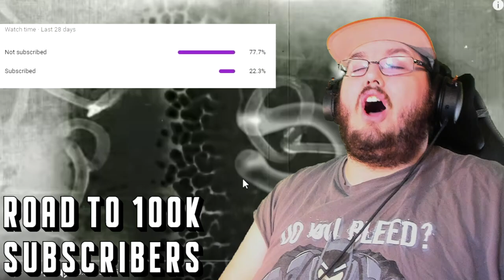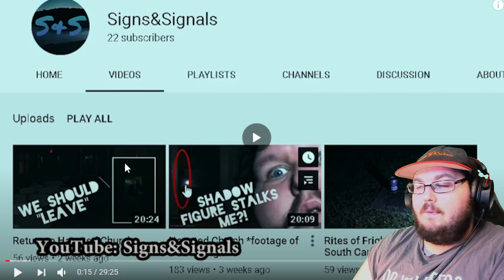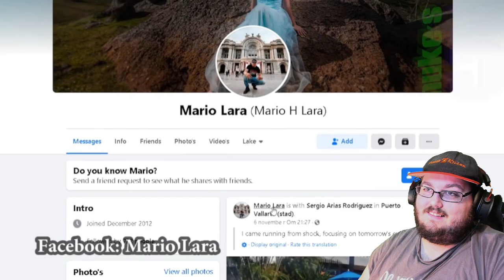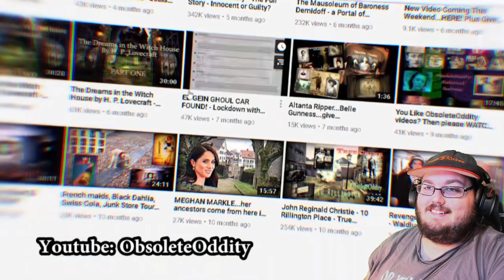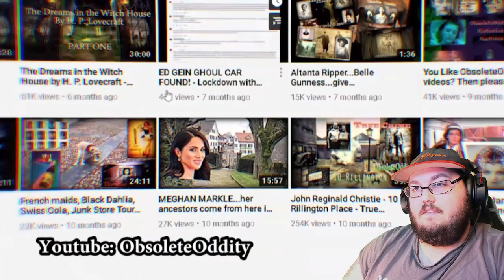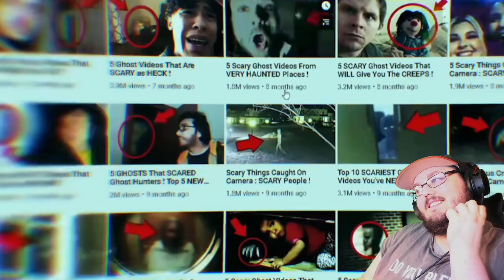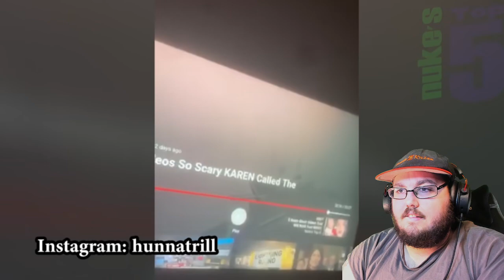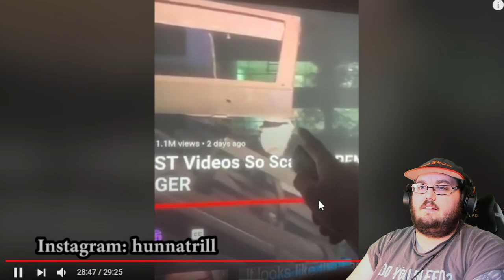5 SCARY Ghost Videos I Need To APOLOGIZE For | Nuke's Top 5 REACTION!!!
5 SCARY Ghost Videos I Need To APOLOGIZE For
► Artiest that have made Art for my Channel
MASTERED ULTRA INSTINCT SUPPORTER!!! OVER $1,000
- Lord Beerus or Shakadiemens ($1,200+)
-  TOASTER

- amnafAMNAF
- Proto-Shock
- Crow Father

- G1NG3RCH1CK3N
- MysticKon
- CrowBro K.O.G.
- Stephen Stryker
- King Miner
- GAMING GODZILLAPA
- That One Dude
- Kryosix
- D.CRIMSON (IRL best friend)
- TheRedHeadHenry
- TJSMedia
- Ryan_PlayZ

- MaSTAR Media
- Jacob G (IRL best friend)
- G1NG3RCH1CK3N
- jckiller Miller
- Avg Noob
- Don Amner
- SSJ Viper
- Heather
- Preston Breece
- Dj Sonic -limit broken
- GAMING GODZILLAPA
- SMOK3
- Leonardo_ _Watch
- EvilPOWER Z
- The Mecha Gamer
- superfox destroye
- Elemental cat
- ManiefestocreAtae4
- Nightflash9850
- Jumpy Weasel
- chance gamer
- Nightflash9850
- Wes Is cool
- Kurono Temporas
- Kyurem The frozen
- Ender Hirots
- Admiral Aimbot
- No1fan15
- Animator Bro Man
- SSJ Viper
- Abu Sulaiman
- Rias Gremory
- Syiance
- Gamer At Work
- superfox destroyer
- Your Favorite Canadian Youtuber, Eh!